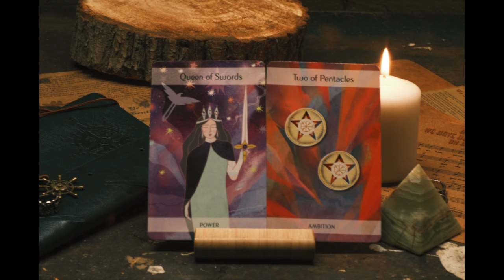THEY WILL FORGIVE YOU!